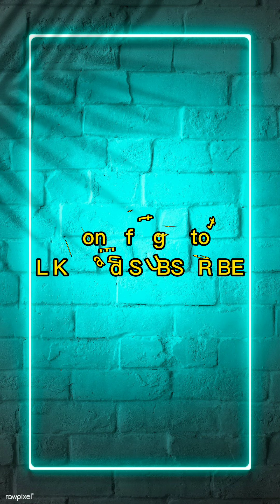INDOOR PLANTS AGLAONEMA PLANT MERON NADIN AKO